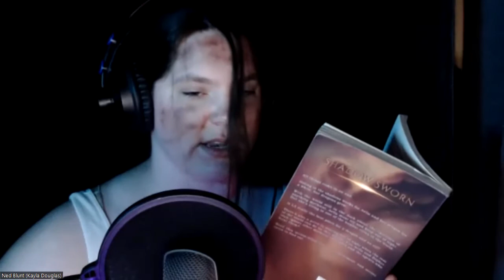The Rover by Aphra Behn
PG-13 warning.

Plot:
The Rover or The Banish'd Cavaliers is a play in two parts that is written by the English author Aphra Behn. It is a revision of Thomas Killigrew's play Thomaso, or The Wanderer (1664), and features multiple plot lines, dealing with the amorous adventures of a group of Englishmen and women in Naples at Carnival time. (Wikipedia)